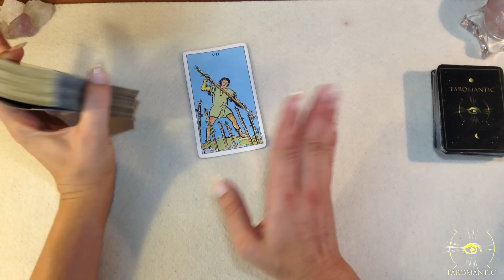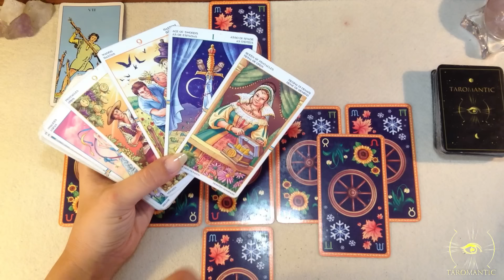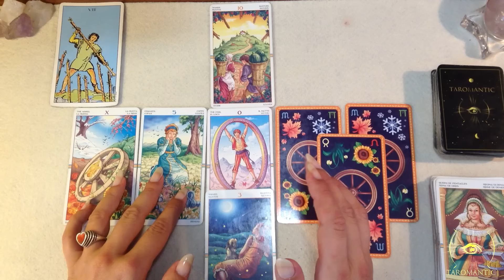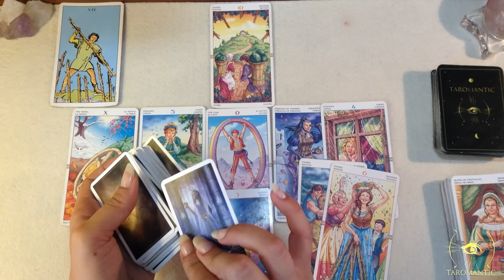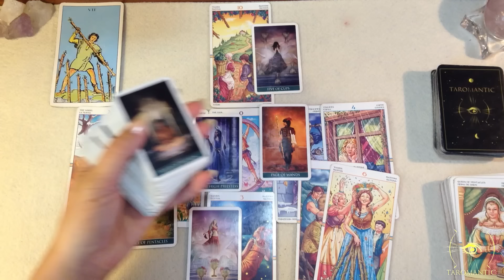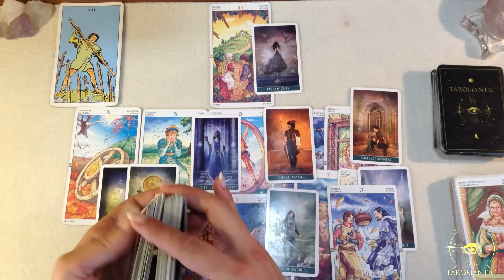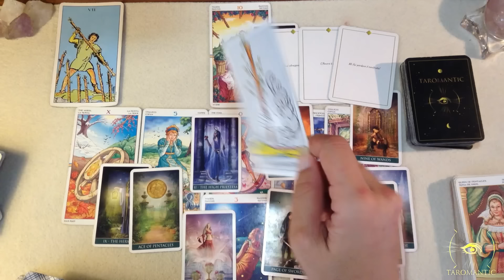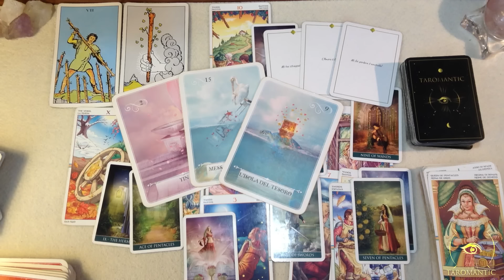SCORPIONE♥️ GRANDE SODDISFAZIONE & UNA BELLA RIVINCITA!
GRAZIE INFINITE!

Un abbraccio
Francesca